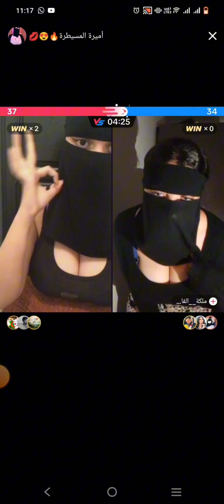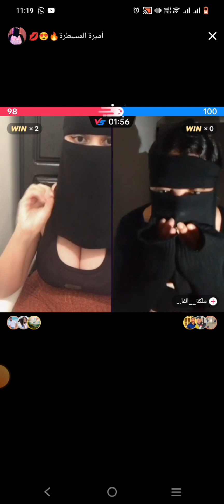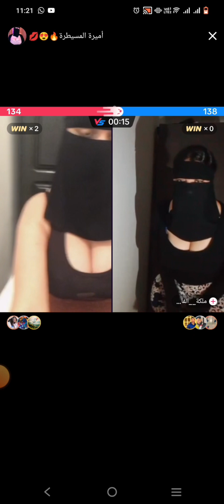Arabic beautiful girls on live TikTok match#live